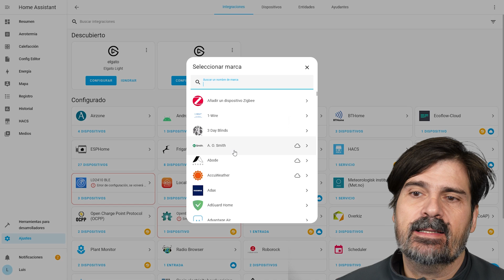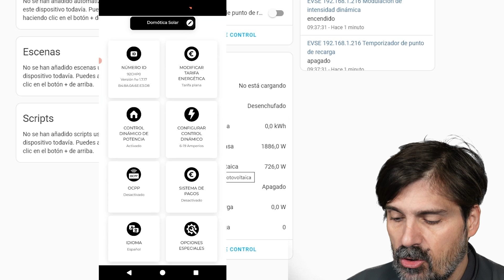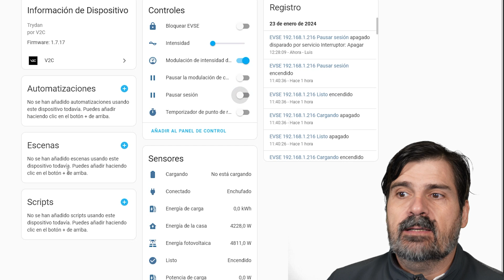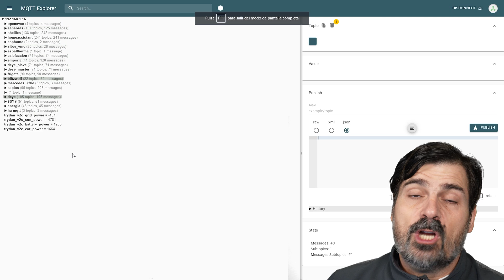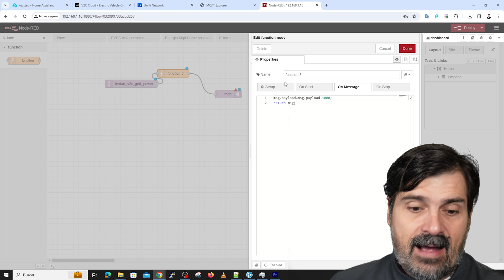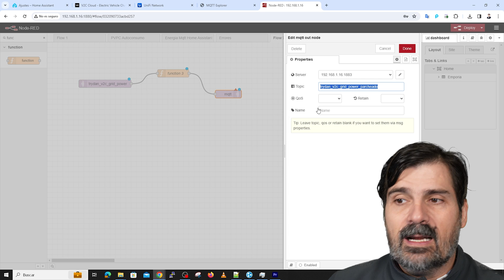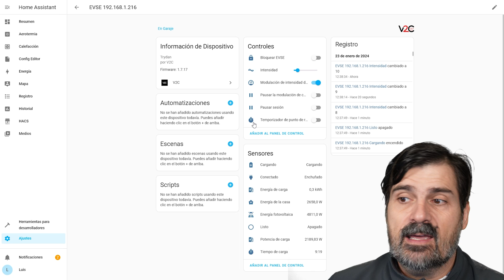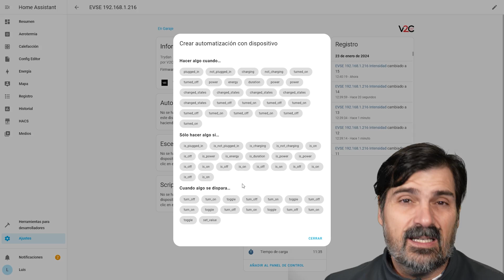V2C Trydan, Haz más inteligente a tu cargador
En el capítulo de hoy te mostramos como integrar tu cargador V2C Trydan en tu domótica Home Assistant y como sacarle mas partido

✅Raspberry 4